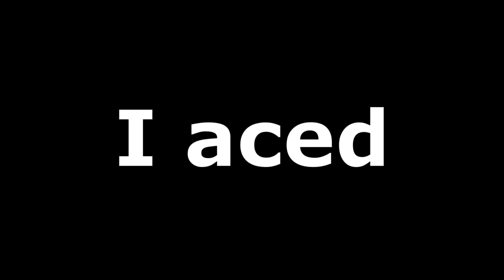How I got into the TOP 1500 in EU (Valorant Highlights)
Been grinding a lot lately.